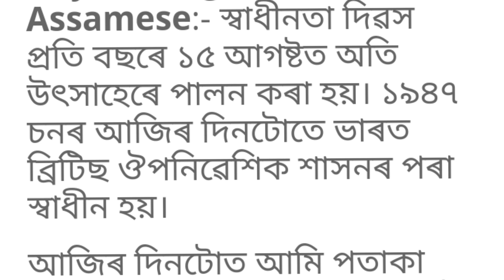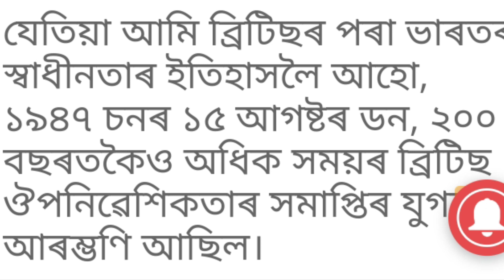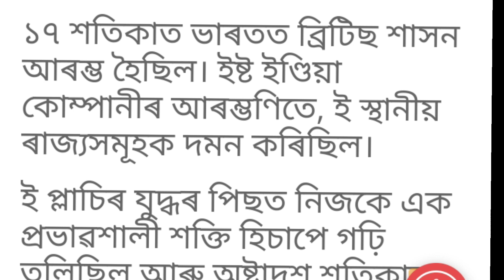Independence day in Assamese🇮🇳স্বাধীনতা দিৱস উপলক্ষত এটি চমু ভাষণ🇮🇳15 August Speech Assamese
স্বাধীনতা দিৱসৰ ইতিহাস Independence day speech in Assamese
#15 August essay
#15 August essay in Assamese
Bikash Education channel